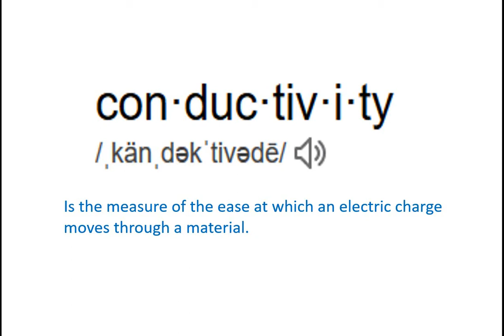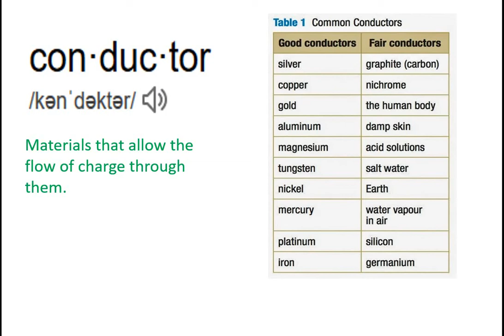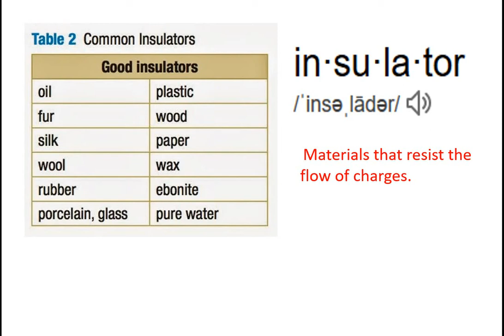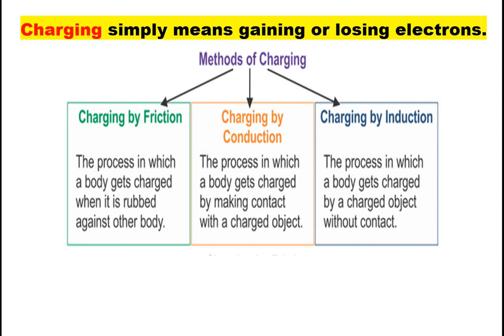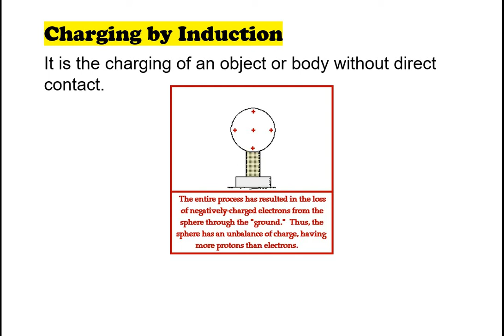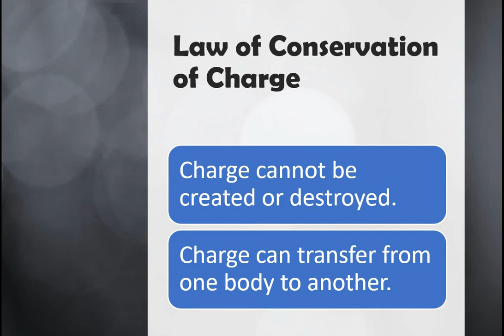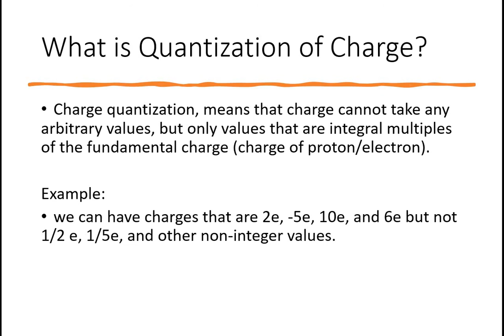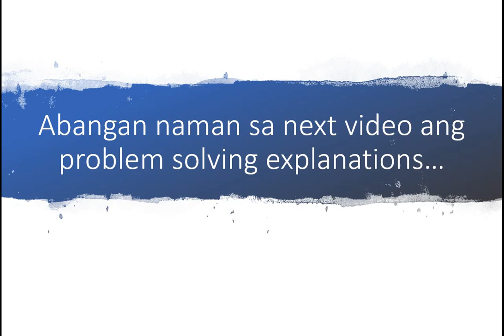Static Electricity & Electric Charge part 2 3rd qtr SHS General Physics 2